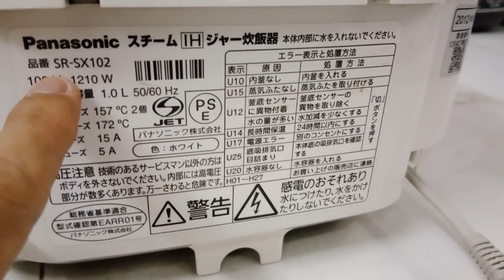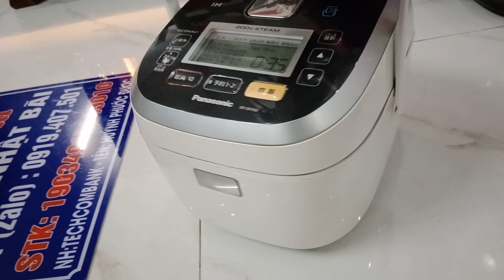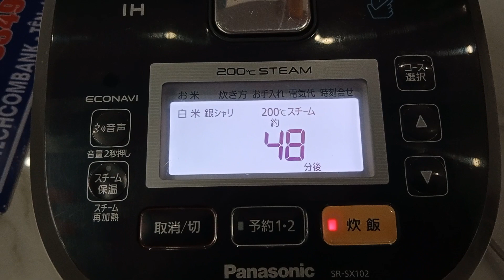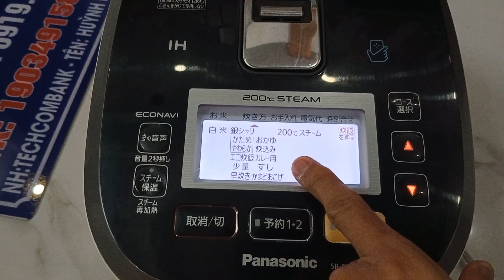nồi PANASONIC đèn led 200°c cốc nước, xoong đáy vàng mạ đồng Zin 100%hàng nội địa Nhật LH 0919407501